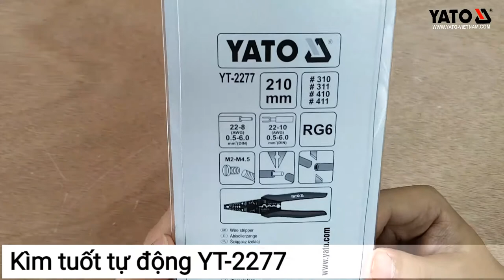[DỤNG CỤ CẦM TAY] KÌM TUỐT TỰ ĐỘNG YT-2277 | YATOTOOLS 📱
Kìm bấm cos là dụng cụ chuyên dùng để bấm các đầu mạng các loại cáp viễn thông như cáp điện thoại, cáp mạng LAN hoặc một số thiết bị cũng có thể sử dụng chuẩn đầu mạng 8P8C( RJ- 45), 6P6C( RJ- 12), 6P4C( RJ- 14), 4P4C( RJ- 22), 4P2C( RJ- 22), 6P2C( RJ- 11) để giao tiếp. Đây là dụng cụ không thể thiếu đối với một người thợ làm viễn thông, công nghệ thông tin. Với chiếc kìm bấm mạng việc bấm các đầu mạng được thực hiện rất nhanh chóng và chính xác chỉ với các thao tác đơn giản.

Kìm tuốt tự động Yato YT-2277 là sản phẩm mang thương hiệu Yato Ba Lan, sản xuất theo tiêu chuẩn Châu Âu, tích hợp nhiều tính năng hỗ trợ việc bấm 1 đầu mạng mà không cần bất kỳ dụng cụ nào khác.